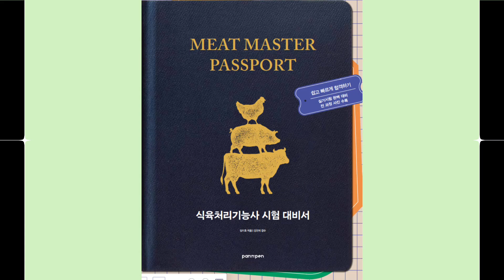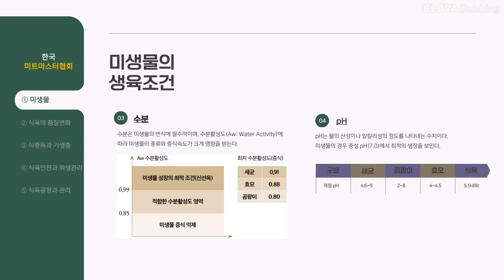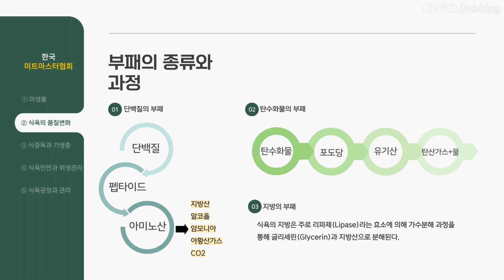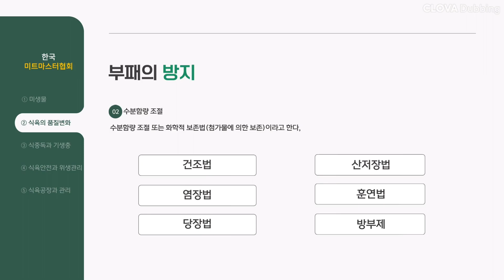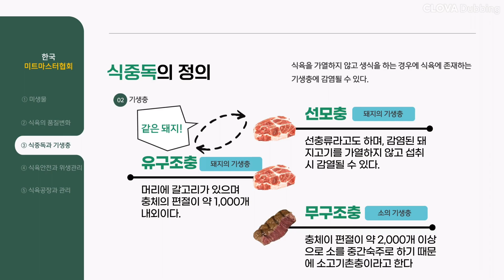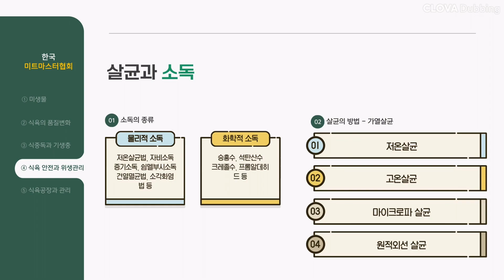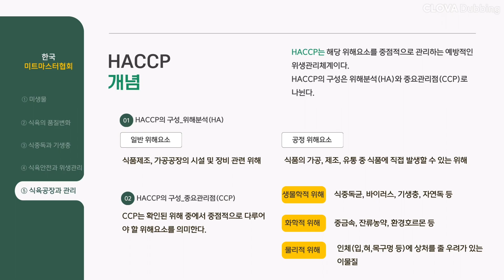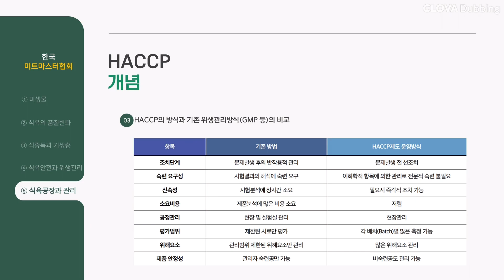식육처리기능사 시험대비서 #2 식육위생학 (Meat master passport)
안녕하세요
고기바보 임치호입니다 ☺️🥩

♦️ᴍᴇᴀᴛ ᴍᴀsᴛᴇʀ ᴘᴀssᴘᴏʀᴛ♦️
(식육처리기능사 시험대비서)를 기반으로 한
강의 영상이 순차적으로 올라올 예정입니다

🔗이번 영상은
#2 식육위생학 이론 강의입니다
다음 영상에서는 식육위생학
문제 풀이를 진행 하겠습니다 : )

📖𝕄𝕖𝕒𝕥 𝕞𝕒𝕤𝕥𝕖𝕣 𝕡𝕒𝕤𝕤𝕡𝕠𝕣𝕥
(식육처리기능사 시험 대비서)는
필기 뿐만아니라 실기 시험 학습도
마스터 할 수 있는 수험서입니다😊

📣다가오는 식육처리기능사
시험 일정은 다음과 같습니다
➰2회 필기시험: 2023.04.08(토)~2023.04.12(수)
➰1회 실기시험: 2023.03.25(토)~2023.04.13(목)

고기TV & 아이홈미트는
노력하신 여러분의

🟡 저지방 숙성육 전문 인터넷 정육점!

☑ 소, 돼지 발골정형 강의 문의
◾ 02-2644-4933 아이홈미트